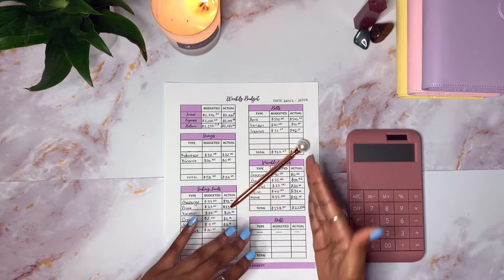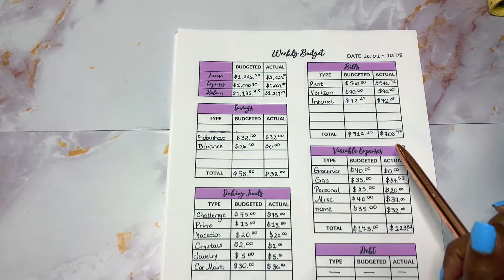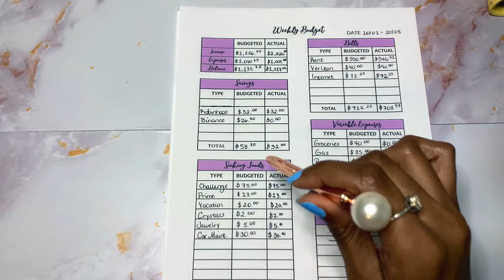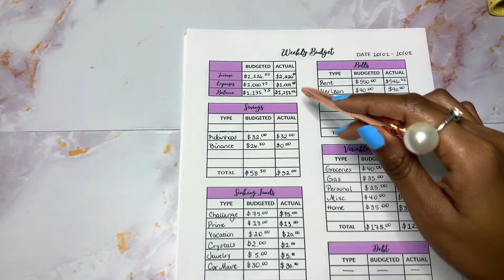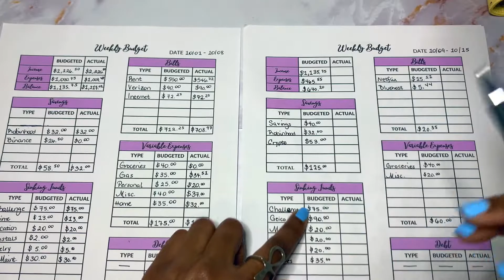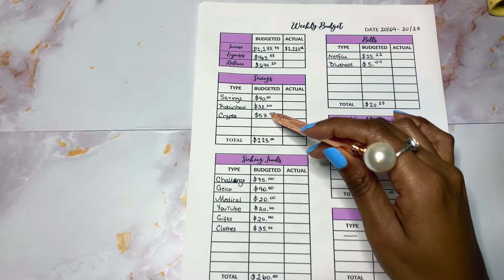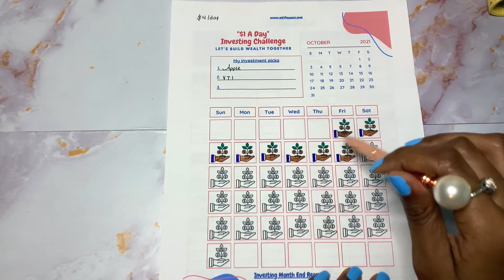Budget with Me | October 2021 Budget Week 2 | One Frugal Introvert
YOUTUBERS MENTIONED:
Instagram ➭ @onefrugalintrovert
Happy Saturday everyone! Join me as I go over my budget for week 2 of October.
✰ BEST CASHBACK APPS ✰
- Ibotta: Use code okjnjew for cash back on purchases
- Shopkick: Use code GIFT203217 to earn 250 kicks
- Receipt Hog: Use code jeh94150 for cash back on purchases
- GetUpside: Use code JERRI5432 for cash back on buying gas
✰ FREE STOCKS ✰
✰ PRODUCTS I USE ✰
Go Girl Budget Planner
Purple and Yellow Binders
Pink Binder Kit
Zipper Cash Envelope Pouches
Acrylic Cash Tray
Marble Contact Paper
* For reference: Electronics is Peacock Blue, Font 3 | Vehicle Taxes is Orchid Purple, Font 3 | Amazon Prime is Sunset Violet Purple, Font 6 | Crystals is Peach Yellow Pink, Font 6
✰ FILM EQUIPMENT ✰
Ring Light and Tripod
Phone: iPhone XR
Software: iMovie